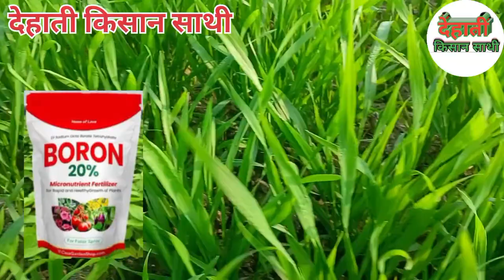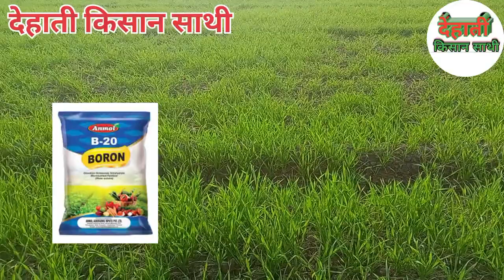गेहूं में बोरान कब और कितना डालें? बोरान डालने से क्या फायदा होता है? ₹80 का खर्चा पैदावार डबल।